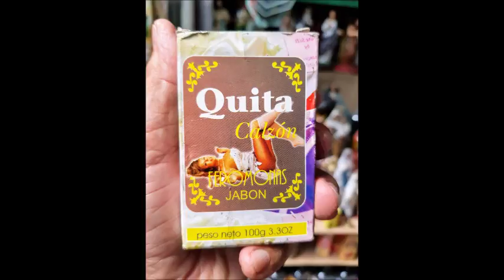24-09-2017 - COYUCA LAGOON - BABY TURTLE RELEASE - MARKET Rudy Acapulco Tour By Van Tours